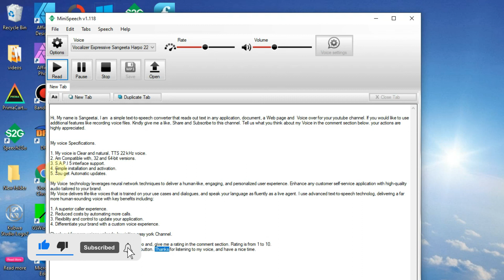Text to Speech SANGEETA VOICE, INDIA